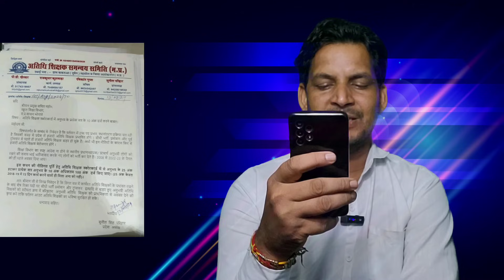अतिथि शिक्षक स्कोरकार्ड के 25 अंक खत्म अब होगा नया परिवर्तन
# अतिथि शिक्षक के स्कोर कार्ड के 25 अंक खत्म नया परिवर्तन